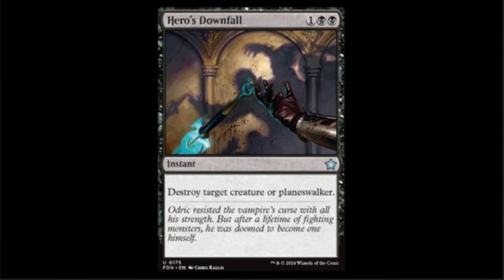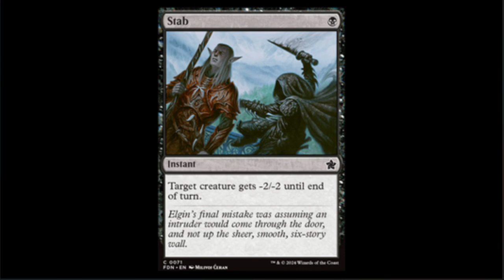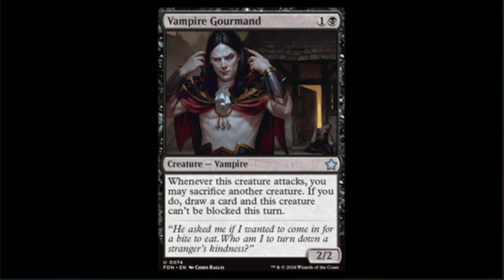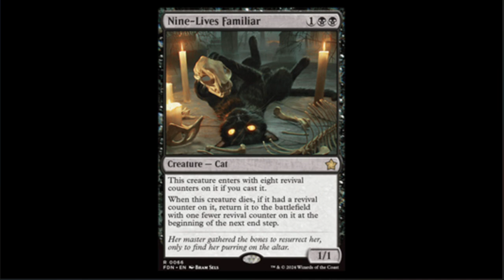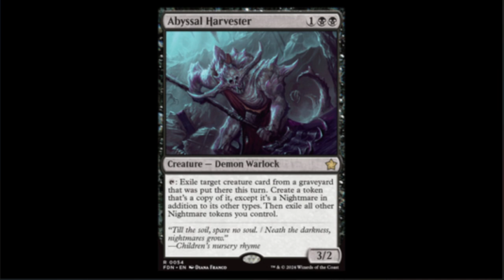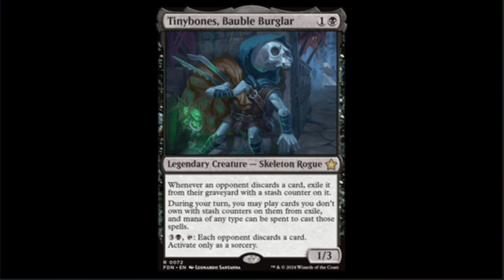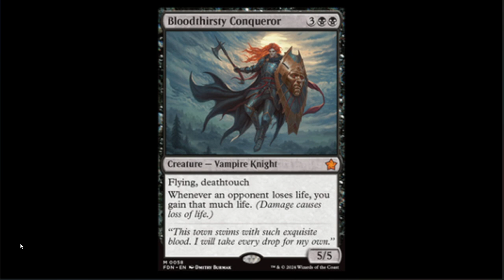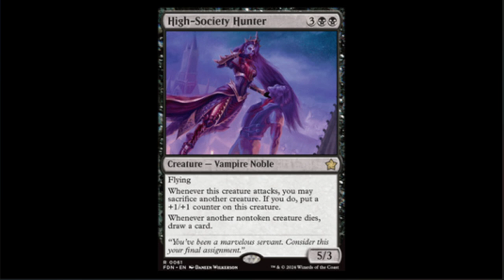Best foundations cards in Black MTG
Rumble ---Capnclydes